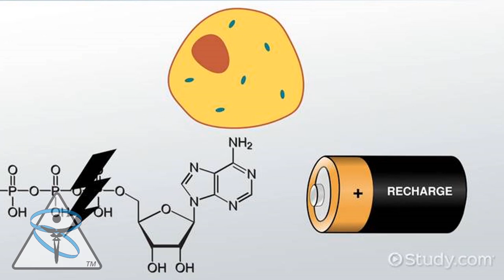PARENTS with CHILDREN need DESTRESS Care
In this video Dr. Algee treats Nick and Marina. Two new parents who love their baby and need rest.

Dr. Algee wishes to explore the relationships between chiropractic, neurology, massage, exercise, nutrition, comedy, kindness, community and The Human Experience.

His desire is to have a simple life, that's rich in experience and contributes to humanity by way of healing, teaching, coaching, learning, loving, listening, contributing to others and making people laugh.  If he can accomplish these goals then he's played his part, in this journey called life, well.

Dr. Algee offers a unique style of chiropractic for his patients. There is no "One size fits all" approach at De-Stress Chiropractic . Each video is unique because each patient's condition is unique.

Dubstep Piano Music (No Copyright)
Calm Piano Music (No Copyright)
Title: With You In The Morning
Artist: Carl Storm

Genre: Pop

Instruments: Strings

Mood: Calm

Genre: Chill
Name: If Only You Knew
Artists: Vorsa
Features: relax
Genre: Lo-fi
Name: And So It Begins
Artists: Artificial.Music
Features: Chill
Genre: Lo-fi
Name: Can't Fall In Love
Artists: supapao

Features: hip hop